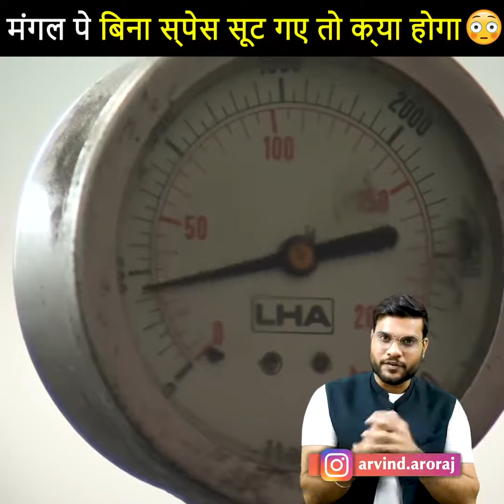मंगल पर बिना स्पेस सूट😲 क्या हो जाएगा